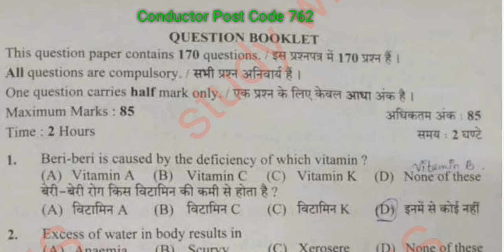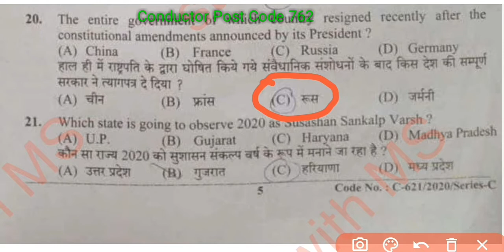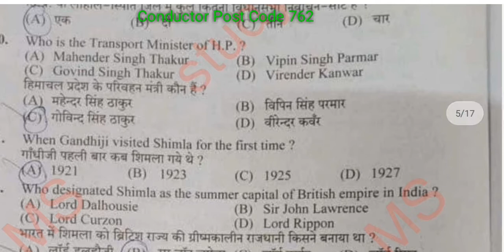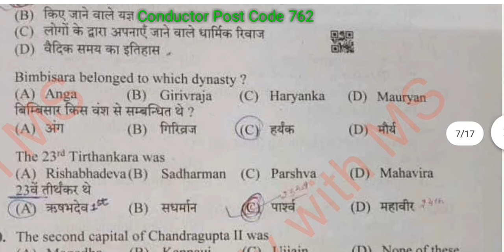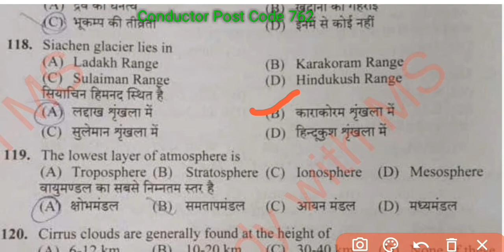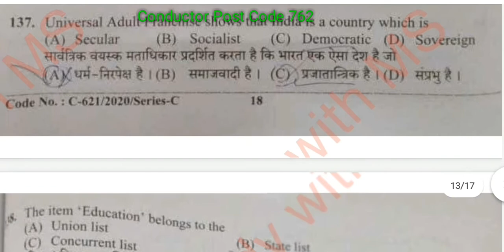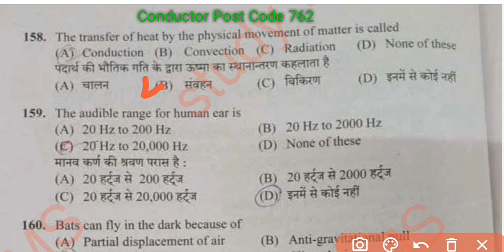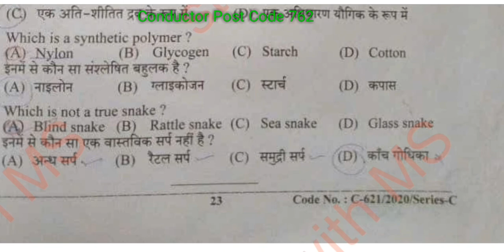HPSSC Hamirpur ||Conductor Post Code 762||18 oct. 2020||Study with MS